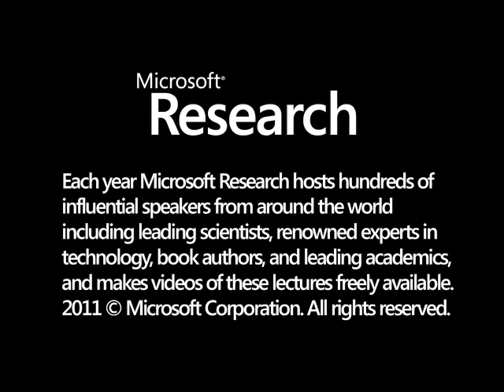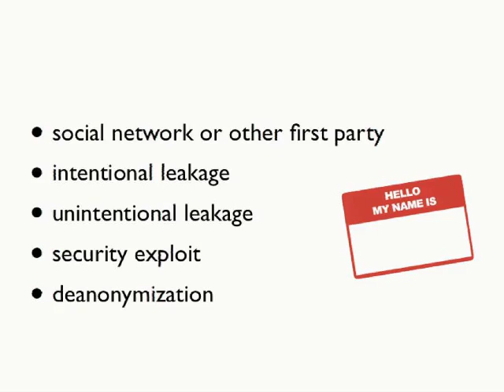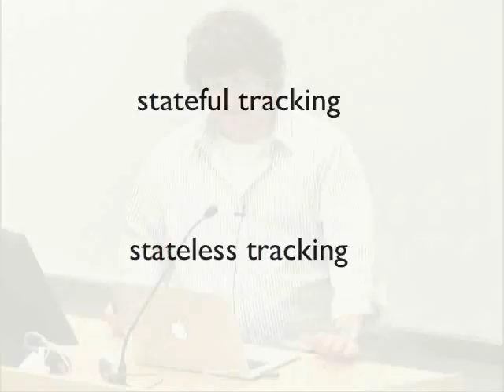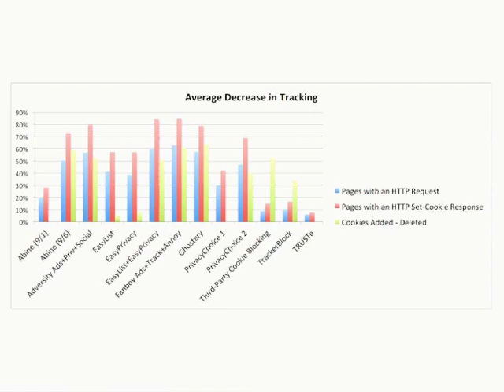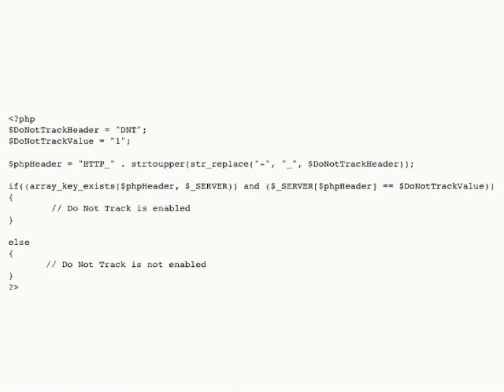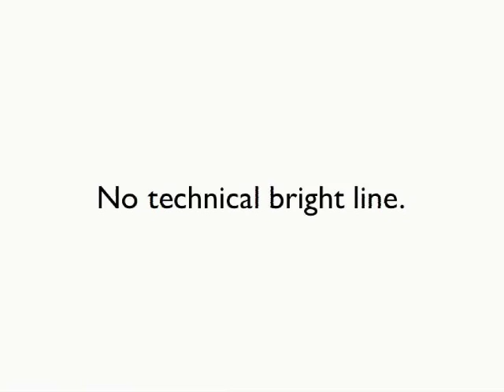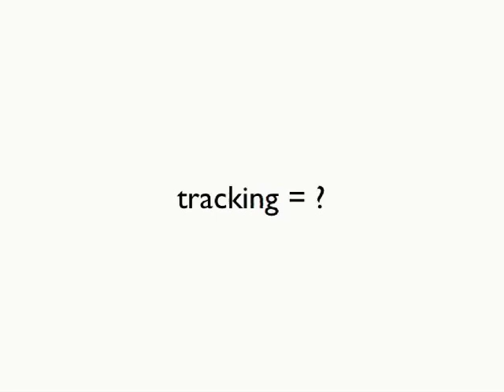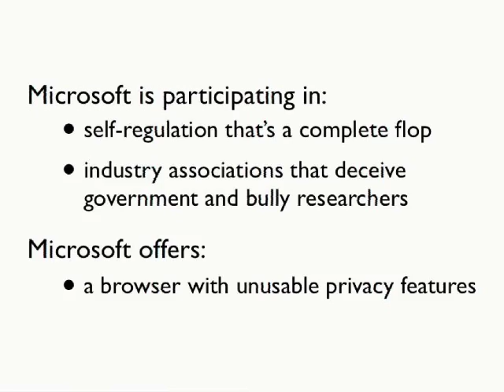Do Not Track: Technology, Policy, and Politics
Web tracking is pervasive: the average popular website incorporates over fifty third-party tracking mechanisms. And web tracking is unpopular: a majority of Americans oppose the practice. Do Not Track is a technology and policy response that would provide users with a simple, universal web tracking opt out. Both the Federal Trade Commission and the Department of Commerce have signaled support. This talk explores central questions in the ongoing web privacy debate: * What information do third parties collect about users?  * What technologies do third parties use to track users?  * What limits does the online advertising industry's self-regulation impose?  * What should Do Not Track prohibit?  * Who should enforce it, and how?  * What would the economic impact be?  * Could it actually happen?    and follow @donottrack.